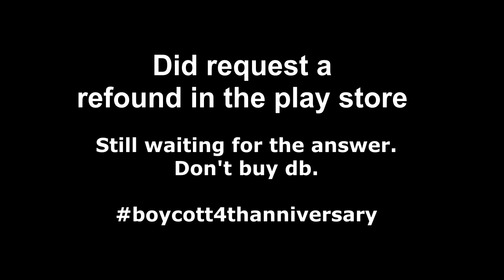Igawa Paid Banner - Captain Tsubasa: Dream Team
- - - - - - - - - - - - - - - - - - - - - - - - - - - - - - - - - - - - - - - - - - - - - - - - - - - - - - - - - - - - - - - - - - - - - - - - Hey guys. It"s Stefan here with another Transfer video. Today we do the paid Banner of the latest igawa. He is like the DF Akai in Stats, but with much better bond. When can we get him?

Captain Tsubasa: Tatakae Dream Team (キャプテン翼～たたかえドリームチーム～), also known as Captain Tsubasa: Dream Team, is a sports game developed by KLabGames for iOS and Android devices. The game was released on 13 June 2017 in Japan and on 5 December 2017 elsewhere. In the game, the player can join Tsubasa, Misaki, Hyuga and all-time favorites while building the greatest "Dream team" and hit the pitch